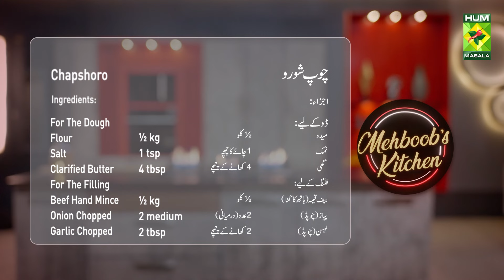Chapshoro Recipe By Chef Mehboob | Hunza Gilgit Baltistan Special Traditional Recipe | MasalaTv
Chapshoro Recipe:

Ingredients :
For The Dough
Flour      ½ kg

For The Filling :
Beef Hand Mince  ½ kg
Mozzarella Cheese Graded (Optional) 2 cups